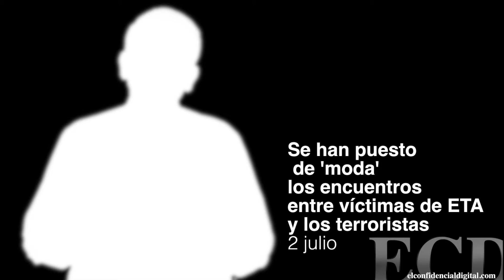Se han puesto de 'moda' los encuentros entre víctimas de ETA y los terroristas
No se trata de un movimiento espontáneo, sino promovido. Y por el Gobierno de Patxi López. Que lo hiciera el PNV, se entendería, pero ¡que sea un ejecutivo socialista!